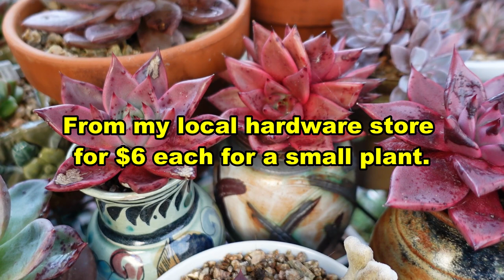Growing Champagne, Romeo & Pretty in Pink VLOG #176 | Succulents & Coffee with Liz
Useful tips in growing different succulents. PLANTS FEATUTRED: Echeveria Champagne, Echeveria Chocolate, Echeveria Chocolate Lady, Echeveria Blue Bird, Echeveria Laui, Echeveria agavoides Romeo, Echeveria Agavoides Amestro, Echeveria agavoides Pretty in Pink, Echeveria Hearts Delight, Sinocrassula Indica and other beautiful plants.